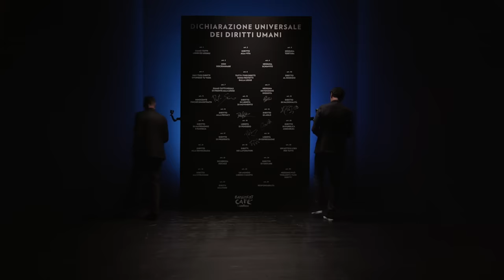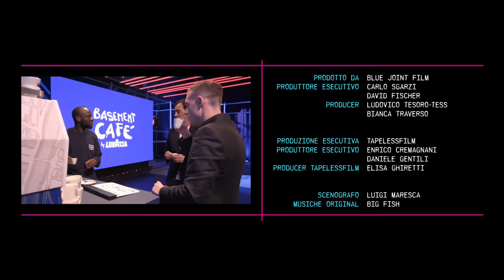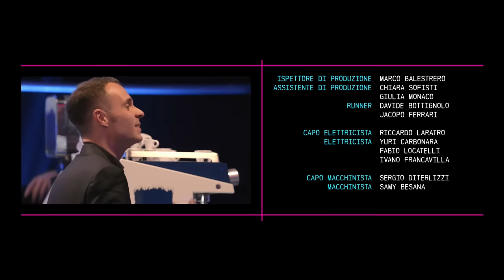Basement Café 5: intervista a Alessandro Nesta e Stefano Borghi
Alessandro Nesta e Stefano Borghi a Basement Café 5. Fuori ora.

BasementCafé powered by Lavazza